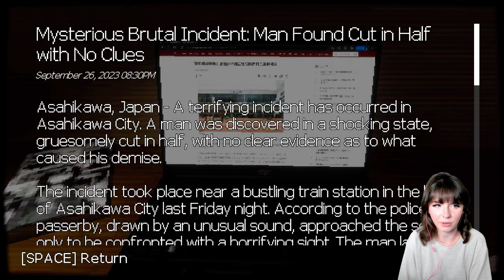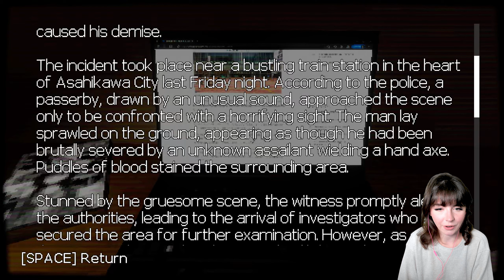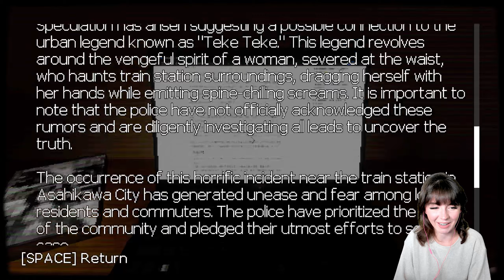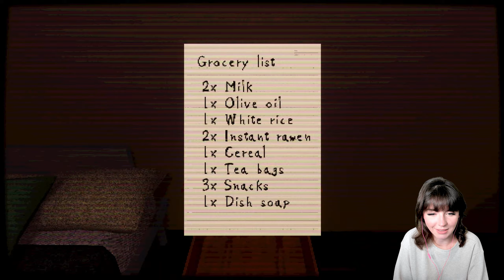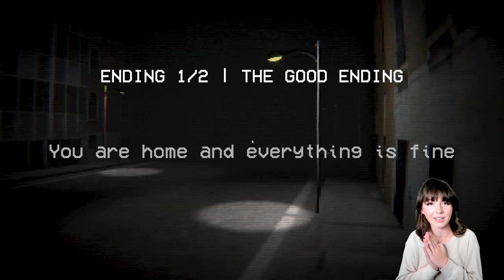DO NOT HELP THEM | 3 Scary Games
3 Scary games where you're walking alone at night, and don't help people to survive.

TEKE TEKE MOONLIT DREAD - This game is inspired by the Japanese urban legend Teke Teke

HAUNTED HOTEL - Short horror game that takes place in a long, long hotel corridor at midnight, (it's my first game please go easy on me).

WALKING HOME - After a long day of work, you are finally going home late at night, but something is wrong.
//GAMES//
// TIMESTAMPS //
Teke Teke |
Haunted Hotel |
Walking Home |
IT WOULD MEAN A LOT IF YOU:
// BE MY FRIEND //
Editing, Profile Pic, Banner, Thumbnails and videos all done by Alieann.